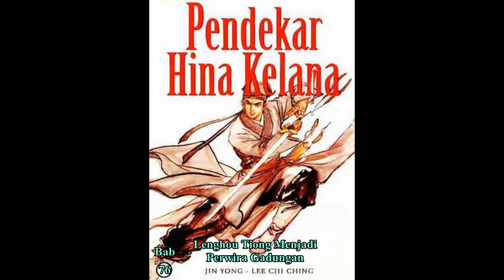Seri Cerita Silat HINA KELANA Bab 76 karya Jin Yong Lenghou Tiong Menjadi Perwira Gadungan